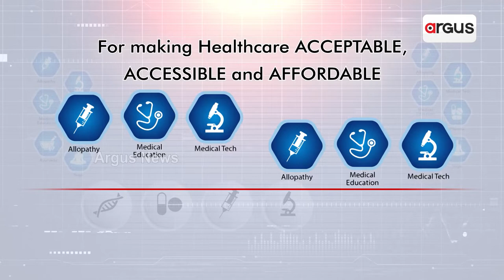Health Conclave 2022 | Argus Odisha Health Connect | Argus News Live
Health Conclave 2022 | Argus Odisha Health Connect | Ensuring Quality Healthcare to all in Odisha.